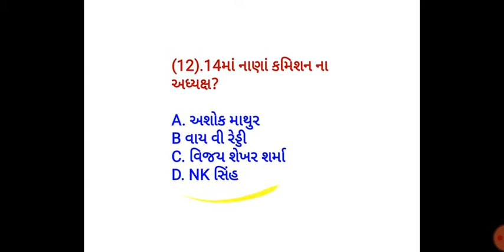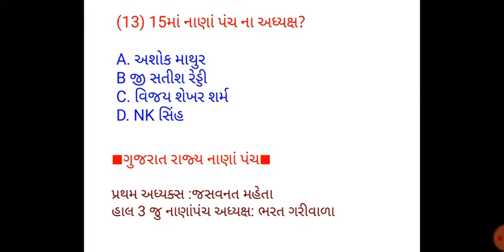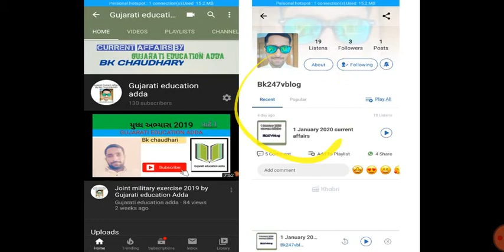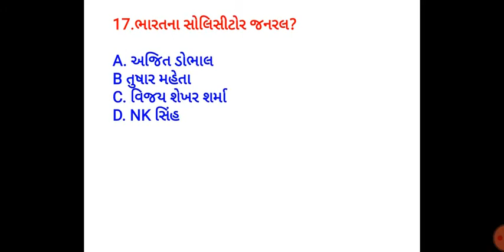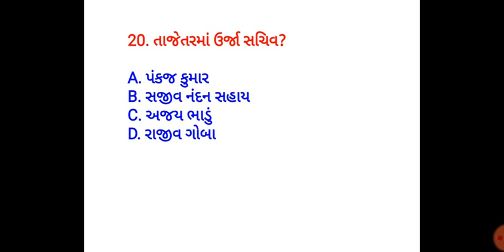વર્તમાન પદાધિકારી 2020 પાર્ટ 2|vartman padadhikari 2020|બિનસચિવાલય ક્લાર્ક |પોલીસ ભરતી 2020